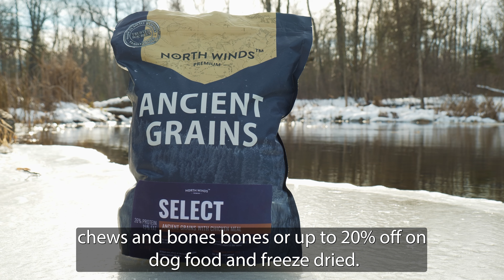Our December Sales Are HERE!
It’s that special time of the year and we wanted to wish you a wonderful holiday season and a big thank you for another great year!

Stop by and pick out your favorite pet chews, treats, beds and more for that perfect gift for your critter or stocking stuffer!

We carry many different pet foods, treats, chews and more on our online store! to learn more.

Next is we have big savings on North Winds Premium with it’s 8th anniversary sale! Save up to 40% on true course supplements as well! This includes our Salmon Oil and our Hemp Extract.

Element dog food by Nutrisource has savings starting from $3 off a bag to $9 off a bag depending on size! This is an amazing, meat dense food without any fillers. It’s great for so many dogs including those with sensitivities. Plus it’s made in Perham Minnesota, so you can support a minnesota store and a minnesota company at the same time. We know how to do dog food in this state!

Speaking of meat dense, Orijen dog biscuits are $2 off as well! Another meat dense food with four different flavors! If you dog like meat with a little crunch, it’s a perfect time to try these.

YEOWWWWWWWWWWWWWWWW catnip is on sale! Hardly any stem and all bud, this minnesota grown catnip has been a favorite over the years and let your can have a trippy holiday season!

Looking to save on some awesome foods and treats? We have yellow tag specials though out the store where you can save as much as 50%!

Thank you so much for checking out this video!

We cannot wait to help you find the perfect gift for this holiday season and with your support, we’ll be here for you for another 29 years!